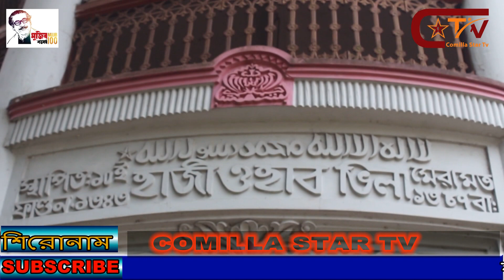শিলমুড়ি ইয়ং ব্রাদার্স সোসাইটি ক্লাবের উদ্যেগে ২০০ পরিবারের মাঝে খাদ্য সামগ্রী বিতরণ Comilla star tv